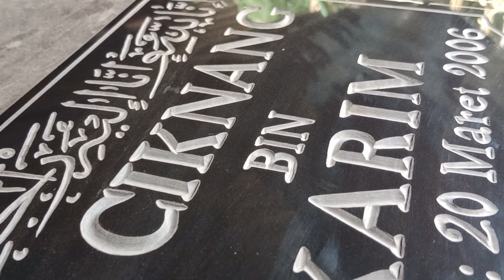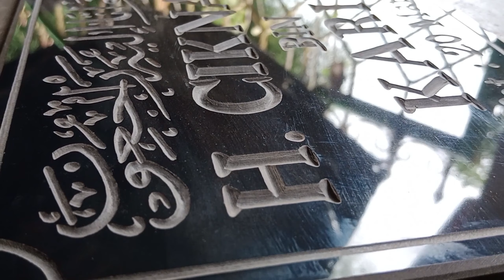DIAMOND ENGRAVINGS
STOK HABIS❗